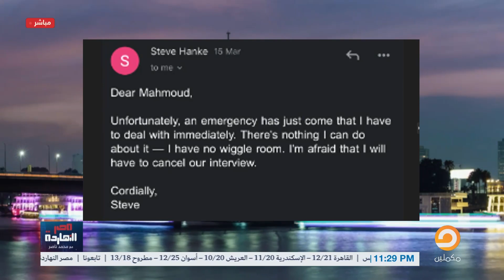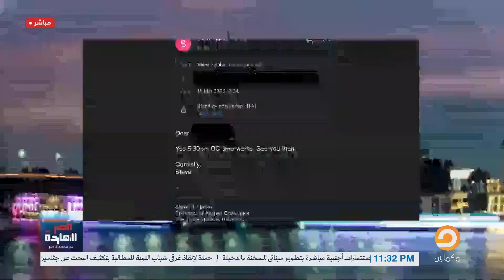لماذا لم يظهر الخبير “د.ستيف هانكي” مع محمد ناصر في برنامج مصر النهاردة؟ هل منعه أحد؟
فضيحة الوعود الكاذبة.. السيسي يتفاخر بوعود جديدة في ظل فشله بتنفيذ وعده بزراعة 1.5 مليون فدان!

تشرفني متابعتكم على المنصات الأخرى